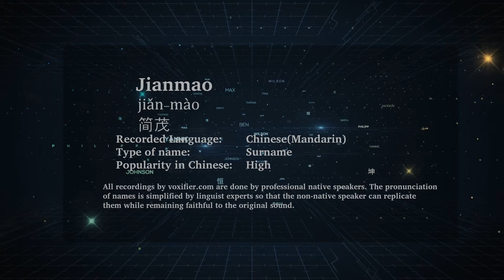How to Pronunce Jianmao (Jiǎn-Mào, 简茂) in Chinese (Mandarin) - Voxifier.com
This is the Chinese (Mandarin) pronunciation, gender, and phonetics recording of the name Jianmao (简茂, Jiǎn-Mào). The same name may exist in other languages with different pronunciations.  Check the meaning of name along with other possible pronunciations or similar names for free Voxifier uses the help of expert linguists to simplify pronunciations by replacing some special sounds with sounds more commonly available across all languages.